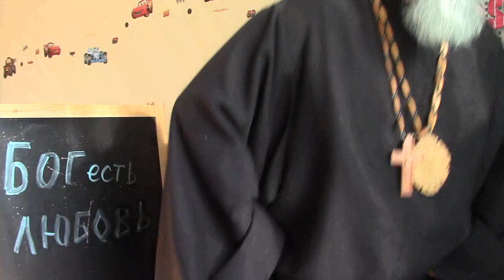2019.05.23 Санкт-Петербург Вечерняя молитва. Архиепископ Сергей Журавлев (РПЦХС КА) שָׁלוֹם